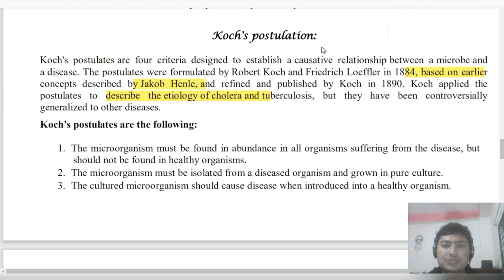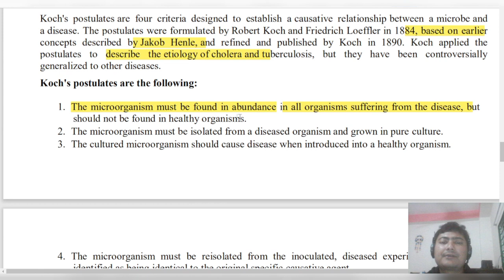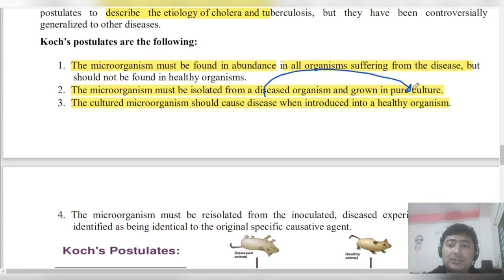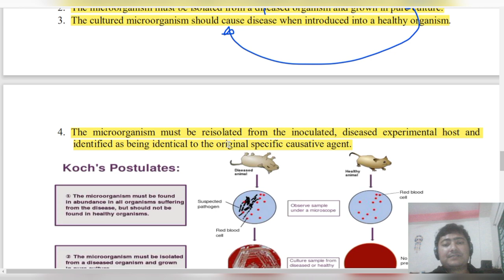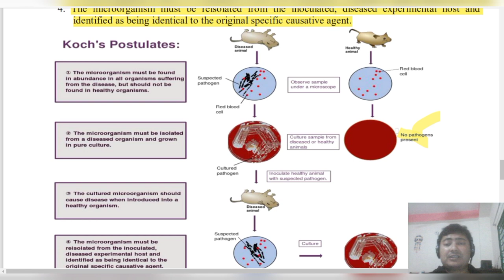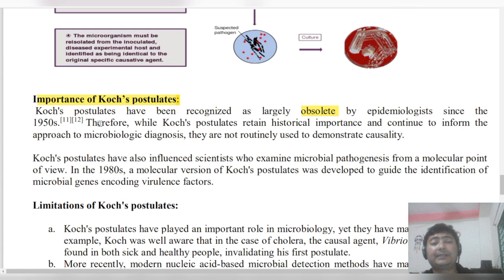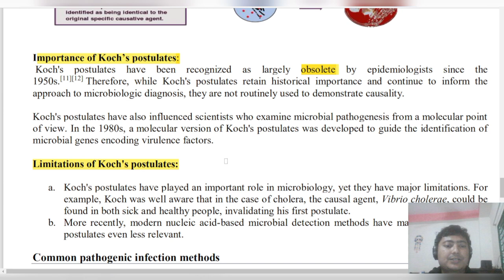Koch's postulates গুরুত্বপূর্ণ প্রশ্নপত্র || Online lecture || lecture sheet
পরীক্ষার জন্য গুরুত্বপূর্ণ প্রশ্ন সমূহ:
0:00- introduction (প্রাথমিক আলোচনা)
0:15- history of Koch's postulation.
1:20-describe the Koch's postulation.
5:00- diagrammatic representation of Koch's postulation.
6:27- importance of Koch's postulation.
9:00- limitations of Koch's personalitions.